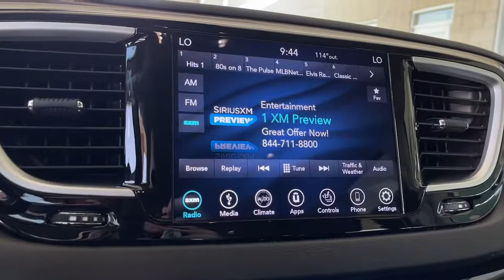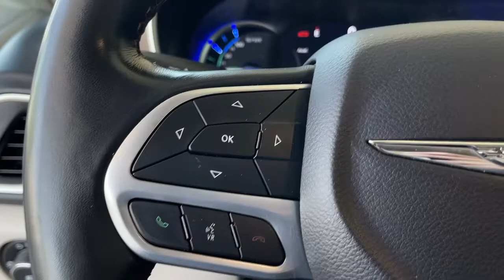2019 Chrysler Pacifica used, Ontario, Corona, Riverside, Chino, Upland, Fontana, CA KR584705P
2019 Chrysler Pacifica
2019 Chrysler Pacifica Hybrid Touring L - Stock#: KR584705P - VIN#: 2C4RC1L7XKR584705

Crown Toyota
1201 Kettering Drive

BLACK SEATS  -inc: Mineral Shitake Accents,ENGINE: 3.6L V6 HYBRID  (STD),QUICK ORDER PACKAGE 2EN  -inc: Engine: 3.6L V6 Hybrid  Transmission: eFlite SI-EVT,TIRES: 235/65R17 BSW AS  (STD),MANUFACTURERS STATEMENT OF ORIGIN,VELVET RED PEARLCOAT,KEYSENSE,ALLOY/BLACK  PERFORATED LEATHER TRIM BUCKET SEATS  -inc: ice blue accent stitch and anodized ice cave bezels,TRANSMISSION: EFLITE SI-EVT  (STD),WHEELS: 17 X 7 POLISHED ALUMINUM  (STD),Front Wheel Drive,Power Steering,ABS,4-Wheel Disc Brakes,Brake Assist,Aluminum Wheels,Tires - Front All-Season,Tires - Rear All-Season,Heated Mirrors,Power Mirror(s),Rear Defrost,Privacy Glass,Intermittent Wipers,Variable Speed Intermittent Wipers,Rear Spoiler,Third Passenger Door,Fourth Passenger Door,Power Third Passenger Door,Power Fourth Passenger Door,Remote Trunk Release,Power Liftgate,Power Door Locks,Luggage Rack,Daytime Running Lights,Automatic Headlights,Fog Lamps,MP3 Player,Auxiliary Audio Input,MP3 Player,Steering Wheel Audio Controls,Auxiliary Audio Input,Satellite Radio,HD Radio,Requires Subscription,Satellite Radio,HD Radio,Requires Subscription,Power Driver Seat,Driver Adjustable Lumbar,Power Driver Seat,Driver Adjustable Lumbar,Bucket Seats,Rear Bucket Seats,Adjustable Steering Wheel,Trip Computer,Power Windows,3rd Row Seat,Leather Steering Wheel,Heated Steering Wheel,Keyless Entry,Power Door Locks,Keyless Start,Keyless Entry,Power Door Locks,Universal Garage Door Opener,Cruise Control,A/C,Rear A/C,Climate Control,Multi-Zone A/C,A/C,Leather Seats,Bucket Seats,Driver Vanity Mirror,Passenger Vanity Mirror,Driver Illuminated Vanity Mirror,Passenger Illuminated Visor Mirror,Auto-Dimming Rearview Mirror,Floor Mats,Remote Engine Start,Keyless Start,Remote Engine Start,Smart Device Integration,Smart Device Integration,Bluetooth Connection,Power Windows,Power Door Locks,Trip Computer,Heated Front Seat(s),Immobilizer,Security System,Traction Control,Stability Control,Traction Control,Front Side Air Bag,Rear Parking Aid,Blind Spot Monitor,Rear Collision Mitigation,Telematics,Requires Subscription,Tire Pressure Monitor,Driver Air Bag,Passenger Air Bag,Front Head Air Bag,Rear Head Air Bag,Passenger Air Bag Sensor,Knee Air Bag,Child Safety Locks,Back-Up Camera